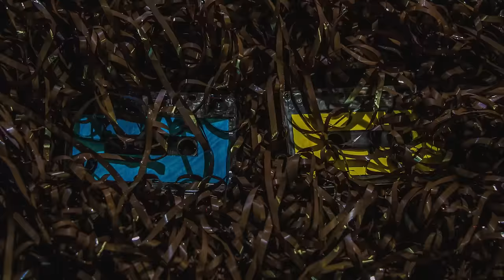Tarp Savęs (Between Myself)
Įvertink:
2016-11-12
Festivalyje - konkurse „Video Virdulys“ trumpametražis „Tarp Savęs / Between Myself“ užėmė 1-ąją vietą.

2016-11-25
Lietuvos mokinių kino filmų festivalyje „REC 2016“ trumpametražis „Tarp Savęs“ buvo išrinktas geriausiu eksperimentiniu filmu.

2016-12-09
Respublikinio jaunojo autoriaus trumpametražių filmų konkurso JAUKINAS 2016 nugalėtojas Matas Petkūnas. Už komisijos narių įvertintą geriausią vaizdo klipą „Tarp Savęs“ / „Between Myself“ Laimėtojui įteikiamas Všį „Kino pavasaris“ įsteigtas prizas 100€.

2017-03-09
„Šoblės Kino Festivalis“ programoje dalyvavo Mato Petkūno filmas „Tarp Savęs / Between Myself“.

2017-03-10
Šoblės Kino Festivalyje „Geriausias garso takelis“ išrinktas filme „Tarp Savęs / Between Myself“.

Directed by:
Matas Petkūnas

Actors:
Nojus Šuopys
Domantas Starkauskas
Matas Petkūnas

Special thanks to:
Jonas Vaikšnoras
Justas Dėnas
Gabrielius Steponaitis
Beatričė Krištolaitytė
Justas Jokūbaitis

2016

Trumpametražis filmas ‘’Tarp Savęs’’ - tai vidinė kūrėjo kova su savo mintimis. Jis, atėjęs į savo kūrybinio įkvėpimo vietą panyra į siurrealistinį sapną ir tampa savotišku savo kūrinio veikėju. Būtent sapne atsiskleidžia tikras kūrėjo asmenybės dvilypumas - noras kurti tai kas jam svarbu bei noras įtikti publikai. Tai tikra amžinoji kova (klausimas “kas aš?”), kurią išgyvena dauguma asmenybių.